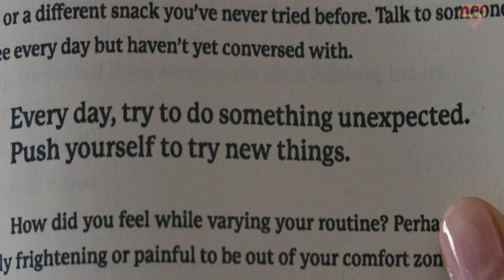Swallow (2019) Movie Explained in Bangla | phychological thriller | cineseries central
Swallow best thriller movie explain in bangla, swallow 2019 new hollywood thriller full movie explained.
Swallow is a 2019 psychological thriller film written and directed by Carlo Mirabella-Davis and starring Haley Bennett, Austin Stowell, Elizabeth Marvel, David Rasche, and Denis O'Hare. Its plot follows a young woman who, emotionally stifled in her marriage and domestic life, develops an impulse to consume inedible objects.
Topic Covered in Video:
swallow best hollywood psychological movie in bengali
swallow full thriller movie explained
swallow 2019 new horror movie in bangla
Best thriller movies in bangla
best hollywood movie in bengali

Credits:
Images and footage Source: IFC Films
Initial release: 28 April 2019
Director: Carlo Mirabella-Davis
Produced by: Carole Baraton; Frédéric Fiore; Mollye Asher; Mynette Louie
Production companies: Charades; Logical Pictures; Stand Alone Productions; Syncopated Films

voice recording software: Audacity
Video editor: Filmora/DaVinci Resolve
Gpu: Rtx 3060Ti